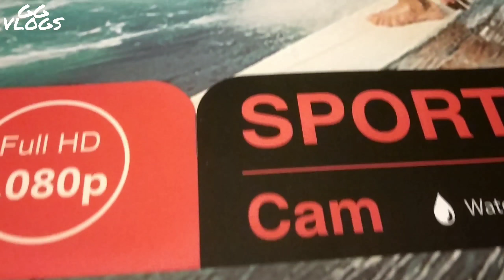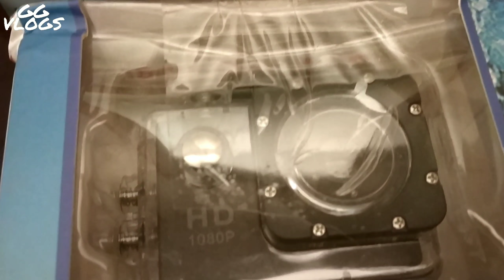Cheap and Best Budget Action Camera | Sports Cam Action Camera | Unboxing | GG Tech | Gaurav Goenka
About : Gaurav Goenka Tech is a YouTube Channel, where you will find technological videos in Hindi :)

Link to buy this Action Camera:

Warning - Don't Use My Any Stuff Used In The Video Without My Permission Otherwise I Have Full Right To Takedown Your Content, Without Asking You! ⚠️